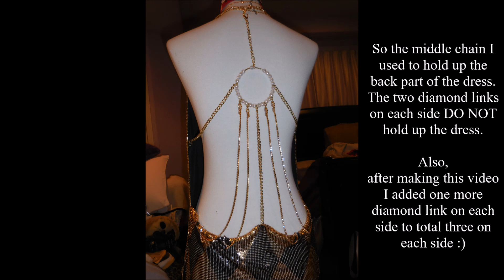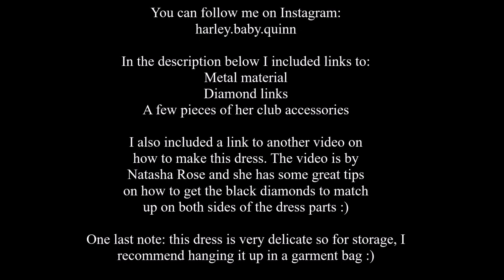Harley Quinn Night Club Dress Part 2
My quick (and first) tutorial video. Harley Quinn's night club dress that she wears in Suicide Squad. This is a quick video I put together that I hope can act as a basic guideline for those making this dress. :)

Sorry about the weird glitch at the beginning, I'm new to uploading YouTube videos and I just don't have the time to figure it out right now :)

Just like on my IG page, I will instantly block all hateful/inappropriate comments :)

Song: You Don't Own Me (Feat. G-Eazy)
Artist: Grace

Watches were purchased on Amazon.

Please note: I do not do commissions.